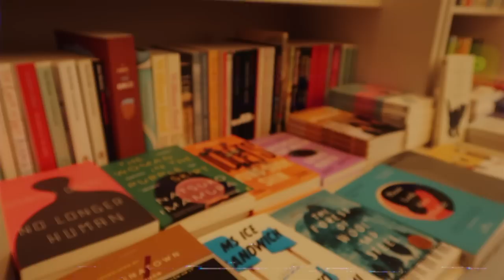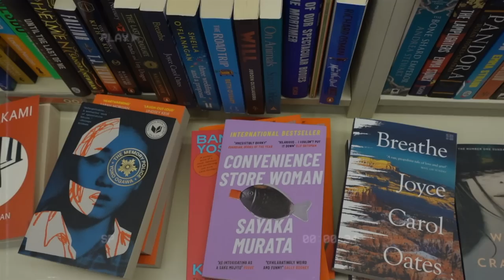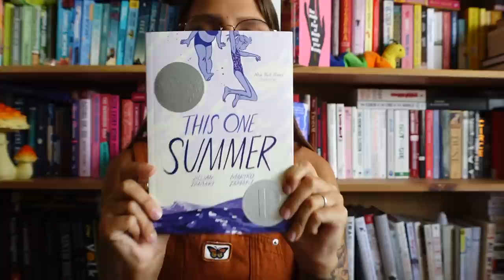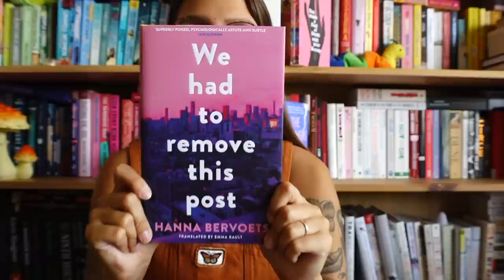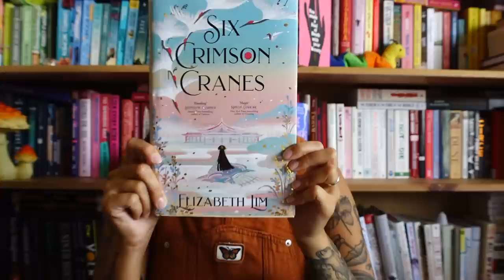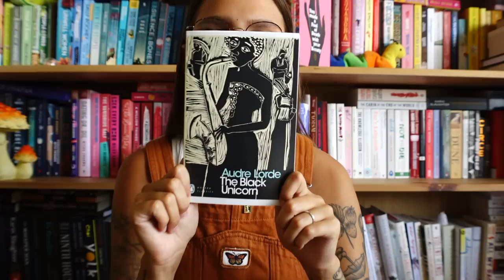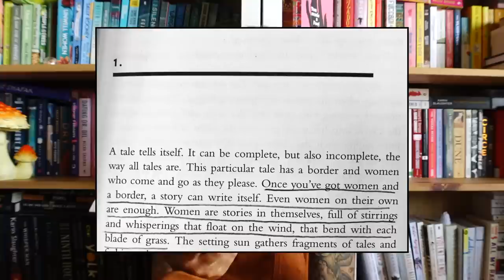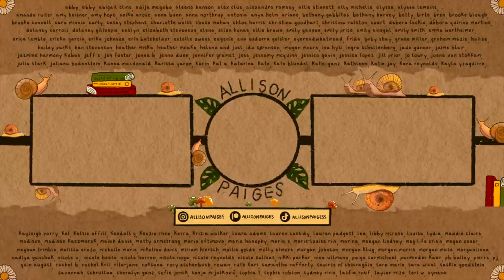bookshop with me in belgium (& a book haul!)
📌 CHAPTERS –
00:00-00:53 intro
00:54-02:13 announcements (snail shirt!)
02:14-04:57 book crawl 1 (brussels & leuven)
04:58-06:06 book crawl 2 (ghent)
06:07-06:45 where i buy books: brussels & leuven
(THE BOOK HAUL BEGINS)
06:46-07:13 pregnant with an owl?
07:14-07:35 japanese translation
07:36-08:09 indian family saga
08:10-08:34 summery graphic novel
08:35-09:01 korean mental health memoir
09:02-09:21 dutch short horror
09:22-10:11 romance but not a romance (ft. video games)
10:12-10:59 where i buy books: ghent
11:00-11:31 korean anthology
11:32-12:11 police stealing memories???
12:12-13:01 magical fantasy
13:02-13:30 american female friendships
13:31-14:06 french female friendships
14:07-14:49 trying ali smith
15:00-15:23 my first audre lorde
15:24-16:11 indian female friendships
16:12-16:44 aquatic women loving women
16:45-18:10 outtro